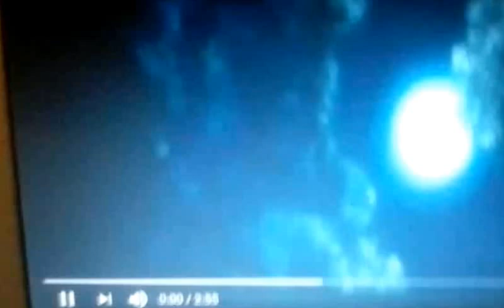March 25, 2017